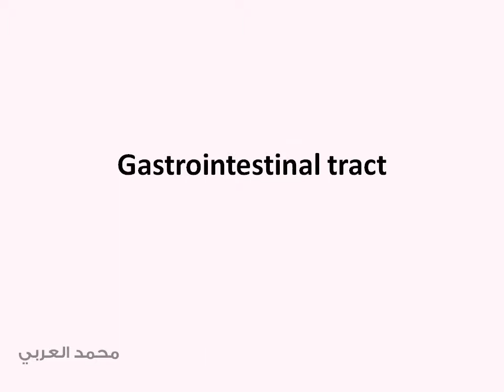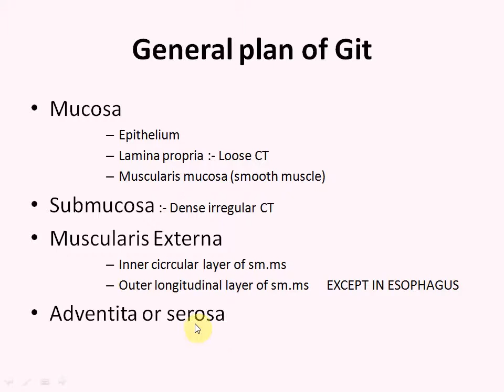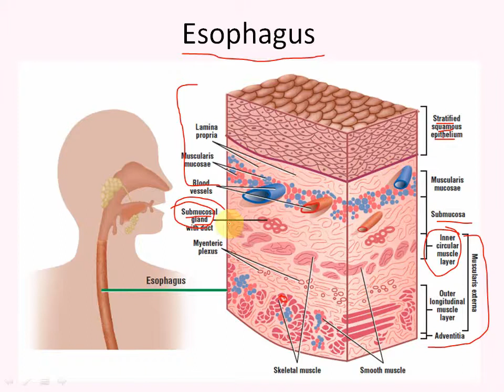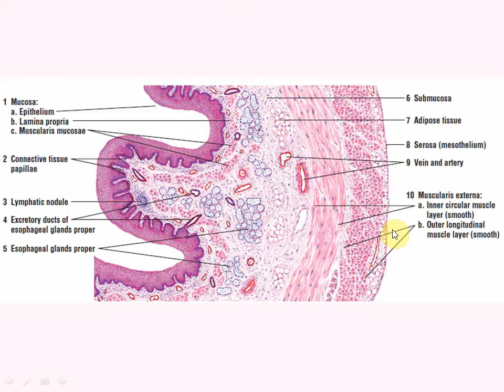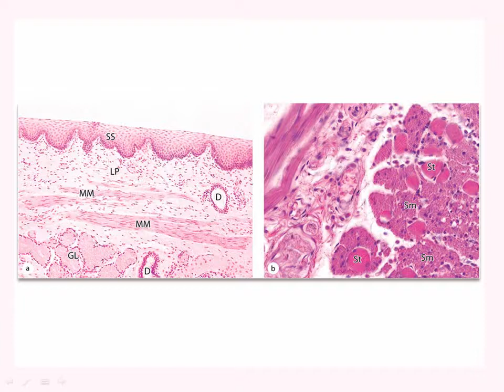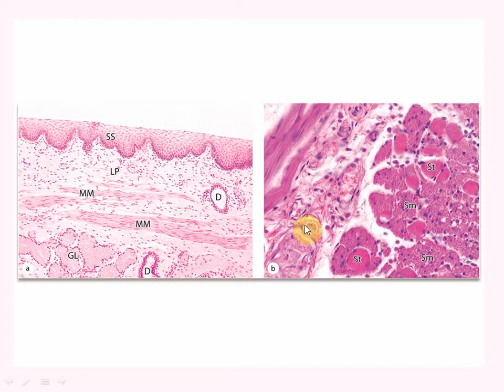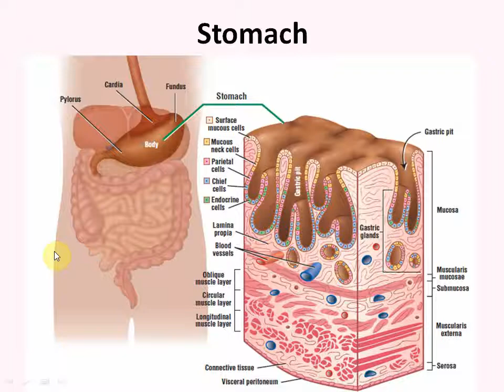[Histology] Digestive tract 1 Esophagus - Mohamed Alarabi